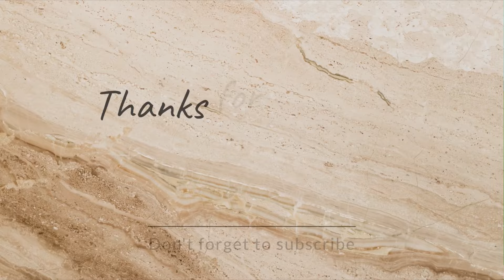GRWM For A Surprise Valentine Date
LET’S CONNECT